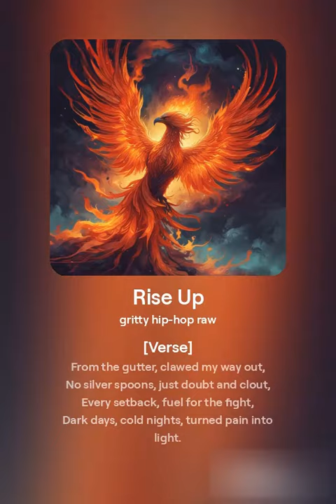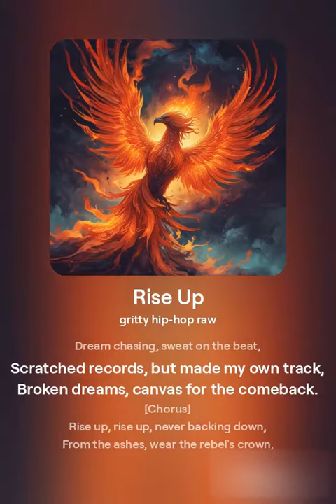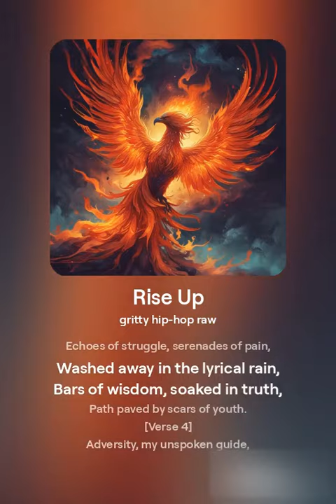Rise Up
Dont let go of the abyss , it just likes to stare
🔥 New Rap Anthem: Rise Up 🔥

Dive into "Rise Up," an electrifying rap anthem that tells the story of resilience and triumph. This AI-generated track captures the raw essence of street hustle, turning pain into power and setbacks into comebacks.

Your support helps us continue creating more music for you!